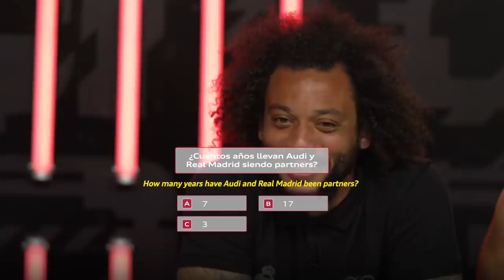WHO SCORED GOAL 6,000 for REAL MADRID IN LaLiga? | Audi & Real Madrid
The Real Madrid players dared with the Audi QUIZ in which they had to demonstrate their knowledge about the automobile brand and their teammates. How many years have Audi and Real Madrid been partners? Who scored the Real Madrid's 6,000th goal in LaLiga? Which Real Madrid player drives an electric car for the second year? Asensio, Marcelo, Benzema and the rest of the team had a great time at the Audi RS e-tron GT driving experience event at the Jarama circuit.

00:00 Goal 6.000 for Real Madrid
00:20 Most sustainable
00:40 How many years has Audi and RM been partners
01:04 First electric car
01:26 Real Madrid La Liga titles